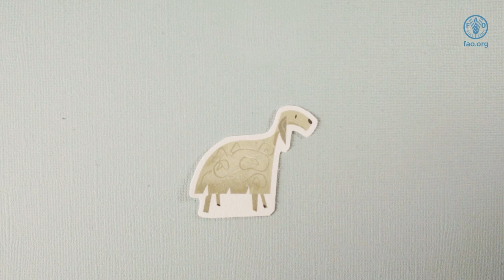Como a crise da COVID-19 exacerbou os desafios existentes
Financiado pelo Escritório de Assistência Humanitária  (BHA) da USAID e sob a bandeira do componente IV da FAO do Plano Global de Resposta Humanitária à COVID-19, “Garantir que os atores da cadeia de abastecimento de alimentos não corram o risco de transmissão de vírus”, o projeto – Apoiar cadeias de valor agrícolas críticas em países com crise alimentar no contexto da COVID-19 –, desenvolveu uma gama de produtos, incluindo uma série de documentários e filmes animados para facilitar a documentação e disseminação de respostas emergentes de sensibilização da COVID-19 em 11 países chave.

Esses produtos se baseiam na coleta de dados qualitativos e na coleta de evidências em nível de beneficiário realizada durante as missões em campo e estão acessíveis no portal KORE.

Esse compartilhamento de conhecimento e visibilidade foram desenvolvidos dentro do Escritório de Emergências e Resiliência da FAO pelos times de Suporte ao Programa Global e KORE , em colaboração com o Centro de Gerenciamento de Emergências (EMC).